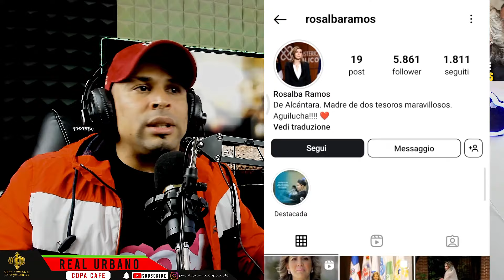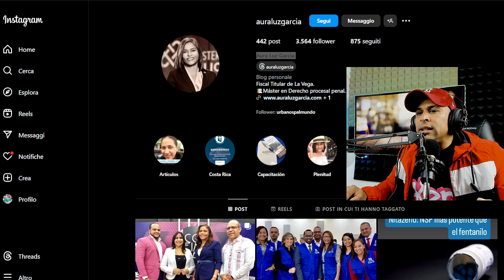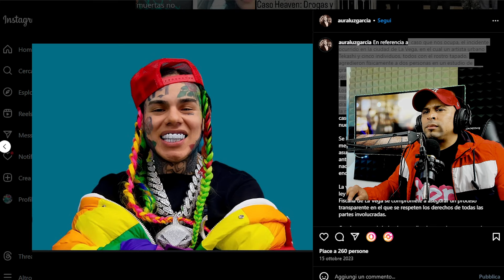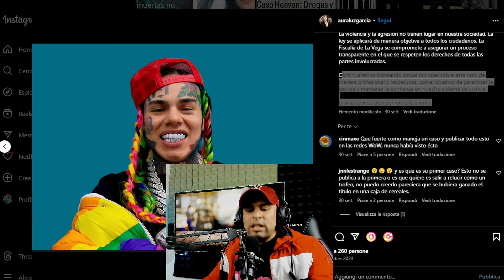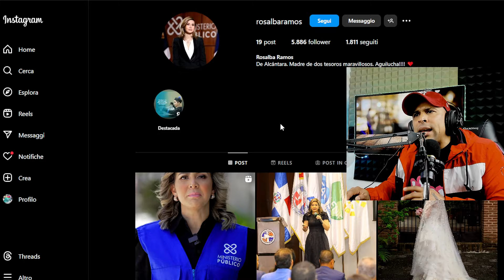LAS DOS FISCALES DEL CASO TEKASHI 6IX9INE JUNTAS QUE PUEDE SIGNIFICAR ESTO?😨AURA LUZ GARCÍA, ROSALBA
Las dos fiscales del caso Tekashi 6ix9ine son Aura Luz García
Rosalba Ramos la fiscalla vega y del distrito nacional.  Ambos están involucrados en el caso del rapero, que enfrenta cargos significativos relacionado Tekashi 6ix9ine fue arrestado y fichado en República Dominicana a horas de la noche de este domingo 15 de octubre luego de ser acusado de una presunta golpiza a dos productores el pasado jueves 12.

Se hablaba de que supuestamente también agredió físicamente a Yailin La Más Viral, pero la cantante salió a decir horas antes que estaba "bien", que "no estaba siendo abusada" y que se encontraba "cansada de que la gente invente cosas" sobre ella.El pasado jueves, Tekashi fue acusado por el rapero Diamond La Mafia de presuntamente haber atacado a golpes a varios miembros de su equipo de trabajo y a Yailin en República Dominicana.De acuerdo con un reporte del diario La Opinión, durante la tarde de este domingo 15, "la policía rodeó el hotel donde estaba (Tekashi) 6ix9ine" en el país caribeño.

"Agentes de la Dirección Central de Investigación (Dicrim) de Dominicana se apostaron a las afueras del Hotel Barco es la Bahía, donde estaba Daniel Hernández (nombre real del rapero de origen mexicano)", reseñó el medio.

Desde horas antes, ya había fans del artista gritando su nombre para mostrarle su apoyo tras las fuertes acusaciones que le hizo Diamond La Mafia, quien en redes sociales compartió videos con los que pretendía probar la supuesta golpiza que Tekashi propinó a su gente.